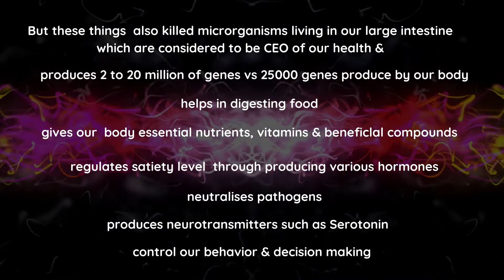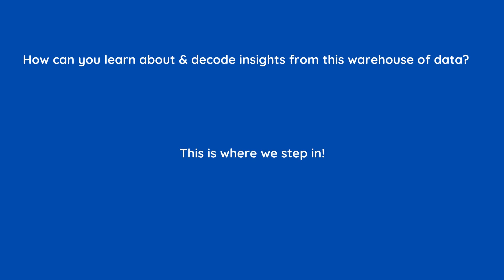Your body is not a black box, it is biological data warehouse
Have you ever wondered what makes us develop chronic diseases? Why is our healthcare system not able to cure them? Is our healthcare system broken?

Our healthcare system is doing what it was designed to do- it was never designed to solve chronic diseases!

This goes to the root what medical & healthcare professionals have been taught- for years they are never taught nutrition- they only know one thing how to suppress disease symptoms by marrying these symptoms with drugs which will make you develop more symptoms & you will be given more drugs & this goes on--

These professionals believe that bacteria inside our body are harmful & must be killed- What they do not realise is that we are a container for 40 trillion microbes living in our large intestine. These microbes produce 2 to 20 million genes while human body produces only 25000 genes which means that we are only 1% humans- These microbes perform all essential functions inside our body - starting from digesting food, giving us nutrients & beneficial compounds, neutralising pathogens, controlling our behaviour & decision making & producing neurotransmitters

Getting rid of these microbes in our gut is the core reason why millions of people are suffering from diabetes, obesity, anxiety, depression, IBS, Cancer, autoimmune disease & many more

Each of these diseases has one thing in common- Chronic Inflammation which is caused by gut microbiome- everytime we are taking drugs & improper nutrition, we are killing our microbiome, creating an imbalance & making us develop these diseases. When the gut microbiome is imbalanced, your body is not at ease which is what we call as disease

How can we eradicate Chronic Diseases from our life dictionary? We need to move from managing symptoms to actually understand the root cause of chronic diseases.

What if we can find out what is happening inside our body? What functions these microbes are performing? What vitamins & nutrients are they producing? What  compounds are they producing that are causing inflammation? What if we can personalise food as medicine?

Finding answers to these questions sowed seeds for Genefitletics- just by taking a sample of your poop, we digitally scan your body & determine what is actually happening inside your body at a molecular level, where inflammation stems from & then give you unique health insights & precise nutrition recommendations carved specifically for you to minimise inflammation

Our Flagship product- UP THE GUT, powered by first of its kind algorithm that does in depth analysis of biological functions using complex biological data collected from sequencing your microbiome, has been clinically validated & till now we have helped 100 plus customers overcome autoimmune disorders, issues in digestion, weight loss, acid reflux, sleep, skin, metabolic health, mental clarity, mood, and energy.

If you are having bloating issues, histamine intolerance, frequent bouts of acne, obesity, acid reflux, feeling fatigued or even depression or anxiety, blame your gut! Before you go to grab antibiotics or adopt  a fad diet, learn which specific food is causing these symptoms. Ultimately food has millions of inflammation & cellular instructions, it tells your genes what to do. Based on how these genes are expressed-overexpressed or underexpressed, you can develop these symptoms.

We at Genefitletics collect e massive biological data through sequencing your microbiome & analyse them through our proprietary translational science model to tell you what is causing inflammation & what specific changes in your nutrition choices can help you overcome these symptoms & bid good bye to chronic diseases.